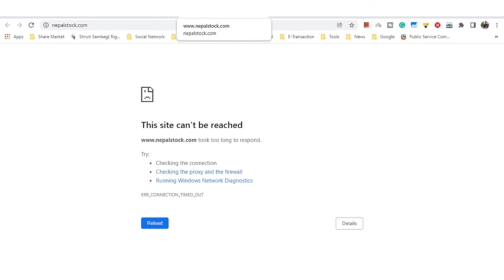MERO SHARE not updating LTP | MERO SHARE ले किन portfolio update देखाएन | mero share issue | NEPSE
MERO SHARE not updating LTP | MERO SHARE ले किन portfolio update देखाएन | mero share issue | NEPSE @Upcoming Ipo In Nepal​ nepaliipoupdate​ latestipo​
lastestipoinnepal @Hira Khanal Way TO Success